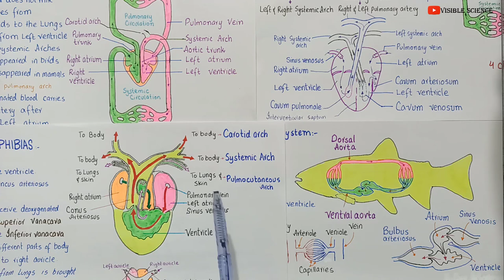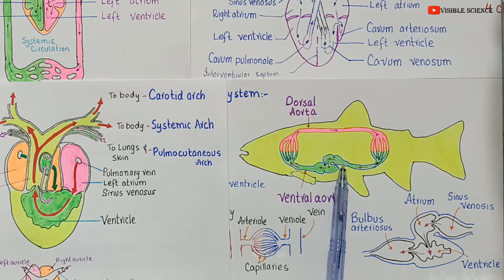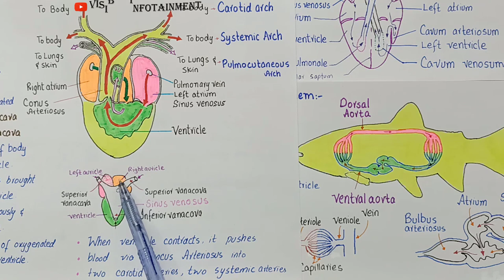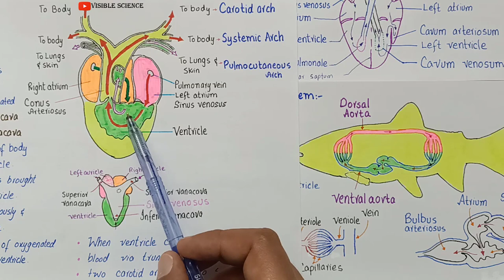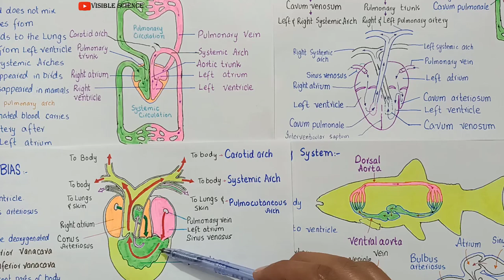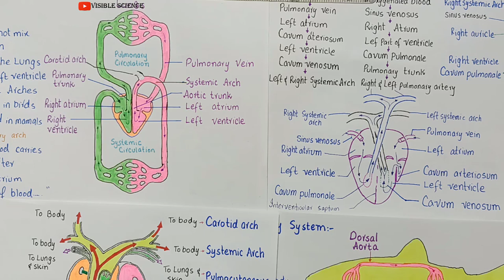Evolution of vertebrate Heart | Heart of Fishes, Amphibians, Reptiles, Birds and Mammals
this lecture is about
 Evolution of vertebrate heart
The heart of ishes have sinus venosus, an atrium, a ventricle, and bulbus arteriosus or conus
arteriosus. Sinus venosus receives deoxygenated blood from the body,and then blood is passed
to atrium, which on contraction passes it to ventricle. ventricle has thick muscular wall. When
the muscles of ventricle contract, they push the blood via conus arteriosus or bulbous arteriosus
(proximal swollen portion of ventral aorta).
Thus the heart of fishes works as a single circuit heart. The blood flows in one direction only,
from sinus venosus to atrium then to ventricle
and to ventral aorta via bulbus arteriosus or conus
arteriosus to the gills and then to the body. The
blood returns to the heart in the sinus venosus The
oxygenated blood is supplied from dorsal aorta
through coronary arteries,to the heart and is carried
back by coronary veins from the heart).
In amphibians the heart is three chambered with regard to auricles and ventricles.There are two
auricles and one ventricle. In addition, sinus venosus and truncus arteriosus are also present.
Sinus venosus receives de-oxygenated blood from two superior venacavae (precavals) and one
inferior vena cava (postcaval) from diferent parts
of the body. This blood passes to the right auricle.
The oxygenated blood from lungs is poured via
pulmonary veins into left auricle. Both auricles
contract simultaneously and blood is passed
into the ventricle. There is a complete mixing
of oxygenated and deoxygenated blood in the
ventricle. When ventricle contracts, it pushes
blood via truncus arteriosus, to two carotids, two
systemics, and two pulmocutaneous arches.
(Fig. 14.19b).
The heart of reptiles and all other amniotes practically functions as four chambered heart. There
are two auricles in the heart of reptiles. The reptiles have incompletely partitioned ventricle; but in
crocodiles, the interventricular septum is complete and heart is four chambered. In all reptiles the
left and right systemic arches carry oxygenated blood and arise from a region of ventricle called cavum venosum - into which left ventricle directs its blood. The deoxygenated blood from the right
atrium is directed towards the entrance of the pulmonary trunk which is also located or starts from
a pocket the cavum pulmonale, on right side of ventricle- in the animals (reptiles) which do not have
completely divided ventricle. Although the two systemic arches start from the ventricle separately,
they are also interconnected at their base by an opening. The heart of reptiles birds and mammals
functions as double circuit heart. (Fig. 14.19c).
In the birds and mammals, the heart is four -
chambered, and oxygenated and deoxygenated
blood does not mix at all. The pulmonary trunk
arises from right ventricle and leads to the lungs.
The aortic trunk emerges from the left ventricle
and leads to carotid and systemic arches. The left
systemic disappears in birds and right systemic,
most of it, disappears in mammals. (Fig. 14.19
D).
In reptile, birds and mammals, as a result of
these modiications, all blood returning to the
right side of the heart passes to the lungs. After
oxygenation, blood returns to left atrium from
the lungs via pulmonary veins. Left atrium passes
this blood to left ventricle - which on contraction
pumps it to diferent parts of the body, and
again blood returns to right atrium (Fig.14.18D).
Pulmonary circulation is by pulmonary arch
carrying deoxygenated blood from right ventricle
of heart to lungs, and the blood returns to left
atrium after oxygenation via pulmonary veins.
Likewise the systemic arch distributes blood
to diferent parts of the body, and then the
blood from the body returns to the heart, in
the right atrium via precaval and postcaval.
This is systemic circulation. So the hearts of
amphibians, reptiles, birds and mammals have
both pulmonary and systemic circulation.